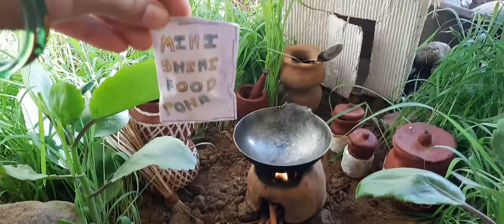Miniature Poha | Mini_Shini_Food | Mini Poha Recipe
Poha recipe- different ways to make , with simple step by step instructions, vedio & poha poha is a quick indian breakfast made with a flattened  rice ,onions, spices, herbs, & peanuts.

THIS VEDIO WILL TEACH YOU "HOW TO MAKE POHA IN JUST 5-10 MINUTES "

😊 U FOR WATCHING😊
foodie we,
food challenge,
food recipes,
foodie jd,
foodie,
foodie prabhu,
food eating,
food lab,
food ranger,
food factory,
food asmr,
food and travel,
food aniya,
food and flavours,
food area tamil chicken biryani,
food area tamil mutton biryani,
food asmr indian,
a food chain,
a food challenge,
a foodie,
a food story,
a foodie girl,
a food were people,
a food you ate first time,
a food affair,
food blogger,
food blog,
food business ideas,
food birds,
food background music,
food business,
food blog malayalam,
football,
big food,
big food vs small food,
big food challenge,
big foodie,
big food vs small food challenge,
big food versus small food,
big food making,
big food 5 minute crafts,
food challenge tamil,
food channel,
food challenge india,
food competition,
food challenge in hindi,
food comedy tamil,
food challenge malayalam,
c food eating,
c food recipes,
c food kya hai,
c food cooking,
c food india,
c food challenge,
c food telugu,
c foods list,
food drawing,
food delivery app,
food diariesfoodie we,
food challenge,
food recipes,
foodie jd,
foodie,
foodie prabhu,
food eating,
food lab,
food ranger,
food factory,
food asmr,
food and travel,
food aniya,
food and flavours,
food asmr indian,
a food chain,
a food challenge,
a foodie,
a food story,
a foodie girl,
a food affair,
food blogger,
food blog,
food business ideas,
food birds,
food background music,
food business,
food blog malayalam,
football,
big food,
big food challenge,
big foodie,
big food making,
food challenge tamil,
food channel,
food challenge india,
food competition,
food comedy tamil,
food challenge malayalam,
c food eating,
c food recipes,
c food cooking,
c food india,
c food challenge,
c food telugu,
c foods list,
food drawing,
food delivery app,
food diaries